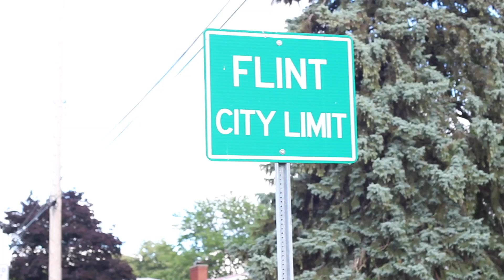MoneyBoyAce - G.O.N (B.O.N Freestyle)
MoneyBoyAce - G.O.N
B.O.N Freestyle